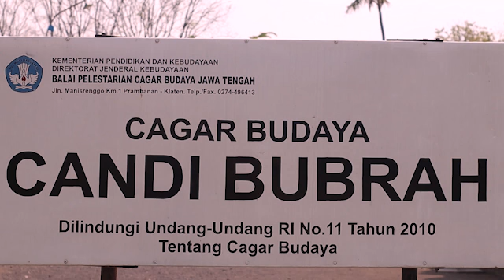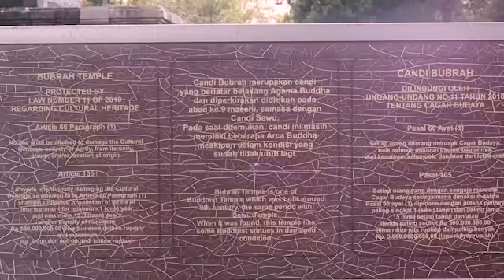Candi Lumbung dan Candi Bubrah || Prambanan Klaten || Mitos dan Misteri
Keduanya terletak di dalam area Taman Wisata Candi Prambanan, di perbataxan DIY dan Jateng. Candi Lumbung dan Bubrah didirikan sekitar abad ke-9, satu periode dengan Candi Sewu. Keduanya bercorak Buddha, sehingga keberadaannya yang berdekatan dengan Candi Hindu terbesar di Jawa merupakan bukti adanya toleransi dan kehidupan yang damai dan harmonis antara pemeluk agama Hindu dan Buddha pada masa itu.
candi lumbung terletak di
candi lumbung dibangun oleh
candi lumbung klaten
candi lumbung prambanan
candi lumbung peninggalan kerajaan
candi lumbung bercorak
candi di lumbung
sejarah candi lumbung
fungsi candi lumbung
gambar candi lumbung
letak candi lumbung
keterangan candi lumbung
keunikan candi lumbung
pengertian candi lumbung
penjelasan candi lumbung
candi bubrah adalah peninggalan kerajaan
candi bubrah terletak di
candi bubrah prambanan
candi bubrah karangnongko
candi bubrah peninggalan kerajaan kalingga
candi bubrah merupakan peninggalan kerajaan
candi bubrah kerajaan kalingga
candi bubrah adalah
biografi candi bubrah
sejarah candi bubrah
candi angin dan candi bubrah
fungsi candi bubrah
gambar candi bubrah
gambar candi bubrah kerajaan kalingga
isi candi bubrah
letak candi bubrah
candi bubrah - prambanan yogyakarta
pengertian candi bubrah
candi buddha yang terbesar di indonesia dan juga merupakan salah satu keajaiban dunia adalah
candi buddha terbesar di dunia
candi buddha terbesar di indonesia adalah
candi buddha di riau tts
candi buddha yang digunakan sebagai pintu gerbang ke borobudur adalah
candi buddha umumnya terdiri atas kamadatu rupadatu dan arupadatu
candi buddha yang dibangun pada masa pemerintahan raja samaratungga adalah
candi buddha terbesar di indonesia yaitu
candi buddha di indonesia
candi agama buddha
candi agama buddha di indonesia
candi budha adalah
candi budha apa saja
candi buddha yang ada di indonesia
candi bercorak buddha adalah
candi agama budha
candi agama budha di indonesia
candi buddha berfungsi
candi buddha berfungsi sebagai
candi budha berikut berada di riau yang disebut dengan candi
candi budha berfungsi untuk
candi budha berikut yang dibangun pada masa dinasti syailendra adalah
candi buddha berfungsi sebagai tempat
candi bercorak buddha
candi bercorak buddha yang memiliki stupa di bagian atasnya adalah
candi hindu budha dipengaruhi kebudayaan indonesia masa megalitikum yaitu
candi budha indonesia
candi buddha indonesia
candi budha di indonesia
candi bercorak buddha di indonesia umumnya berfungsi
candi buddha jogja
candi budha jawa tengah
candi budha jawa timur
candi budha jawa barat
candi budha jambi
candi buddha di jawa timur
candi buddha kerajaan funan
candi buddha kota medan sumatera utara
candi buddha karawang
candi kerajaan budha
candi budha kalibukbuk kabupaten buleleng bali
candi budha kerajaan sriwijaya
candi buddha peninggalan kerajaan mataram kuno
candi kerajaan budha di indonesia
candi peninggalan budha
candi buddha mataram kuno
candi mendut buddha
candi mataram budha
candi menurut buddha
candi budha memiliki corak yang khas yaitu
candi budha menggambarkan kisah
candi budha muara takus
contoh candi budha ditunjukkan nomor
candi buddha peninggalan kerajaan mataram
candi buddha peninggalan kerajaan mataram adalah
candi budha peninggalan kerajaan mataram kuno
candi buddha peninggalan kerajaan mataram kuno adalah candi
candi budha pada masa dinasti syailendra
candi buddha sari
candi buddha sleman
candi budha salah satu dari keajaiban dunia adalah
candi buddha terkenal di indonesia
candi budha terbesar di dunia adalah
candi buddha umumnya terdiri atas kamadatu rupadatu dan arupadatu kehidupan manusia
candi buddha yang terletak di komplek candi prambanan adalah candi
10 candi buddha di indonesia
10 candi buddha
3 candi budha di indonesia
3 candi budha
3 bagian candi buddha
4 contoh candi bercorak budha beserta lokasinya
4 candi bercorak budha
4 candi peninggalan budha
5 candi budha
5 candi hindu dan budha
5 candi budha di indonesia
5 candi peninggalan sejarah budha
5 candi bercorak hindu budha
5 candi peninggalan hindu budha
5 candi peninggalan agama budha
5 candi bercorak budha
5 candi budha yang ada di jawa tengah
5 candi budha dan hindu
candi budha 7 keajaiban dunia
7 candi peninggalan agama budha
candi yang bercorak buddha
cak dicky71